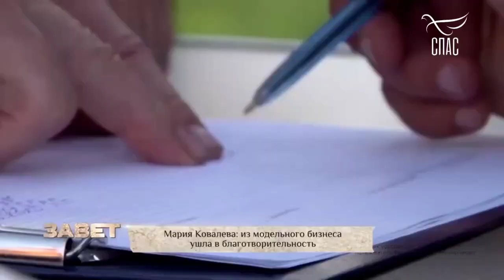МарияКОВАЛЕВА УшлаИзМОДЕЛЬНОГОбизнеса вБЛАГОТВОРИТЕЛЬНОСТЬ!!!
Все заботы ваши возложите на Него, ибо Он печется о вас.

1-е Петра 5:7

Поделитесь нами со своими близкими и друзьями, в своих соц. сетях!

Если вдруг, кто захочет, по зову сердца, поддержать наш скромный труд, будем всем вам очень признательны. Друзья ЗНАЙТЕ!!! Отец Небесный зрит на все наши добрые дела, совершаемые В ТАЙНЕ.